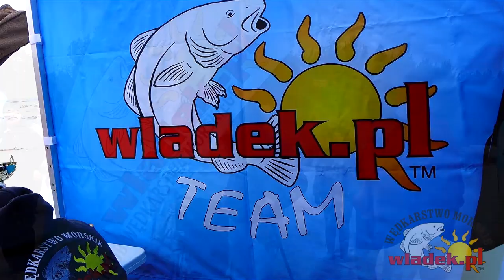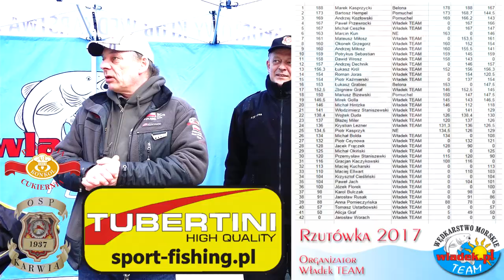WładekTV - Ogólnopolskie Surfcastingowe Zawody Rzutowe Karwia 2017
Tak jak co roku, kilkadziesiąt osób spotkało się na plaży w Karwi by sprawdzić swój sprzęt i umiejętności w rzucie na odległość.

Więcej informacji na stronie: